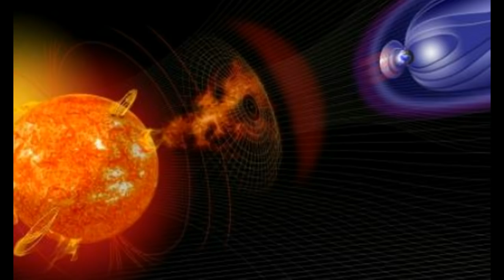Solar Storms Present Danger Of Blackouts For Major East Coast Cities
The largest solar storm in recent history struck in 1859 and the auroras could be seen across the globe. But a solar storm of that magnitude today would cause devastating blackouts in major cities on the East Coast of the United States.

Bitcoin- 1Nmcbook8TwAdtZHsMdVxRtjBnyrSArDH5

Bitcoin Cash-  qzjvcvkfhzffcgc89mcnvuka0lljjuu4dvalrafmj0